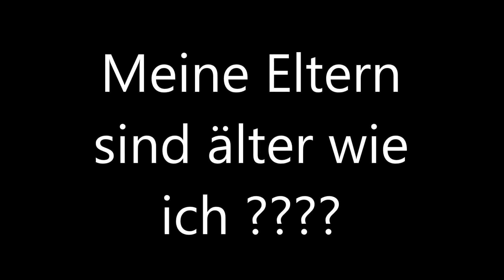lustig und dumm